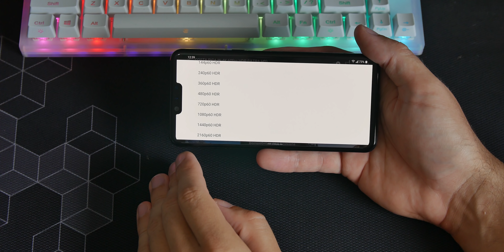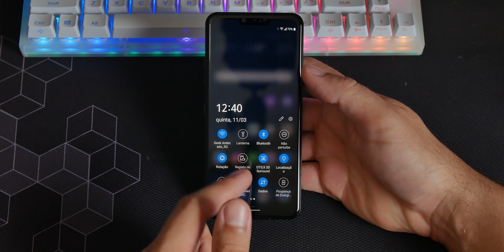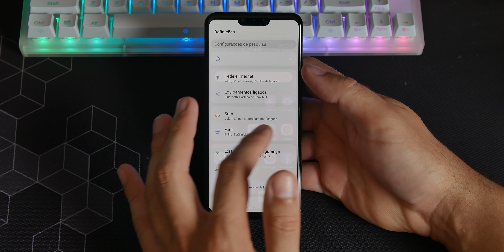Um TOP DE LINHA por R$ 1300? Como assim?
Esta procurando um aparelho realmente bom, e não esta gostando dos intermediários, hoje trago análise um ex top de linha e quem tem muito folego ainda, e melhor de tudo, preço de intermediário de entrada.

Este aparelho não foi tributado, código de rastreamento: LB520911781SE

LG G8 com cashback:

Recomendo estas unidade, ja que são parecido com G8 mas possuem bateria superior e com preço muito parecido, coisa que quando comprei o G8, estas outras versões custavam mais de 400 de diferença